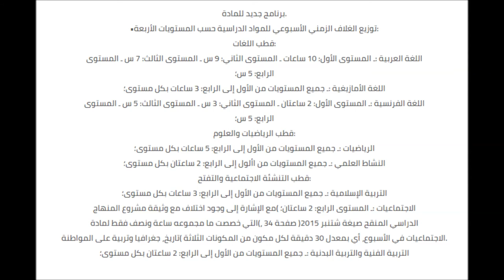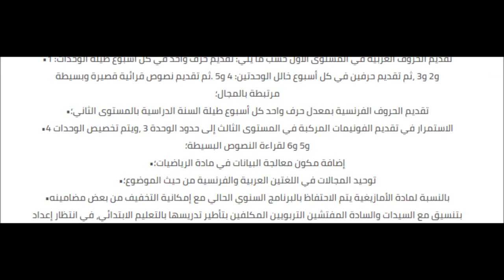أهم مستجدات مشروع المنهاج الدراسي المنقح للسنوات الأربع الأولى من التعليم الابتدائي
بقلم المفتش التربوي "فيصل الأنصاري"
أهم مستجدات مشروع المنهاج الدراسي المنقح للموسم الدراسي 2019/2020
• إدراج مادة اللغة الفرنسية ابتداء من المستوى الأول بغلاف زمني قدره ساعتانh2؛
•تقليص الغلاف الزمني الأسبوعي إلى 27 ساعة لكل من الأستاذ والتلميذ؛
•اعتماد حصص من 60 دقيقة، يمكن تقسيمها في بعض المواد إلى حصتين، )55 د ألنشطة التعلم + 5 د
استراحة داخل الفصل أو لنشاط ترفيهي بين حصتين(؛
•تقليص عدد الوحدات من 8 إلى 6 في اللغة العربية، ومن 12 إلى 6 في اللغة الفرنسية؛
•كل وحدة دراسية تمتد على مدى خمسة أسابيع؛
•حذف أسبوعي الدعم العام والخاص والاكتفاء بأسبوع واحد لتقويم ودعم الوحدة؛
•تقديم القواعد اللغوية بكيفية مستضمرة خلال المستويات الأول والثاني والثالث، وبكيفية صريحة خلال
المستويات الرابع والخامس والسادس؛
•تسمية مكون التعبير والتواصل الشفوي في اللغة العربية من المستوى الأول إلى الثالث، وإضافة مكون
التواصل الشفوي بالمستوى الرابع؛
•تقديم الحروف العربية في المستوى الأول حسب ما يلي: تقديم حرف واحد في كل أسبوع طيلة الوحدات: 1
و2 و3 ،ثم تقديم حرفين في كل أسبوع خالل الوحدتين: 4 و5 .ثم تقديم نصوص قرائية قصيرة وبسيطة
مرتبطة بالمجال؛
•تقديم الحروف الفرنسية بمعدل حرف واحد كل أسبوع طيلة السنة الدراسية بالمستوى الثاني؛
•الاستمرار في تقديم الفونيمات المركبة في المستوى الثالث إلى حدود الوحدة 3 ،ويتم تخصيص الوحدات 4
و5 و6 لقراءة النصوص البسيطة؛
•إضافة مكون معالجة البيانات في مادة الرياضيات؛
•توحيد المجالات في اللغتين العربية والفرنسية من حيث الموضوع؛
•بالنسبة لمادة الأمازيغية يتم الاحتفاظ بالبرنامج السنوي الحالي مع إمكانية التخفيف من بعض مضامينه
بتنسيق مع السيدات والسادة المفتشين التربويين المكلفين بتأطير تدريسها بالتعليم الابتدائي، في انتظار إعداد